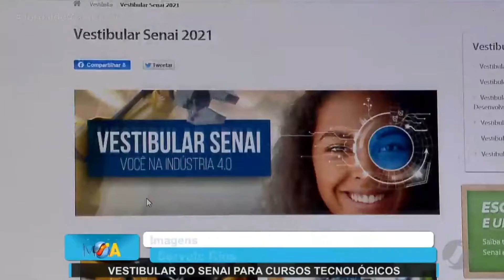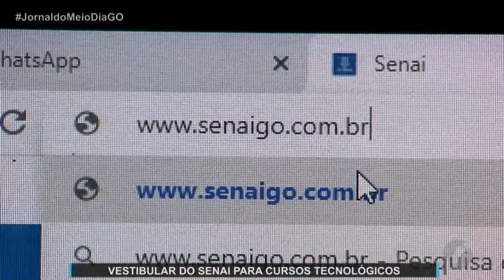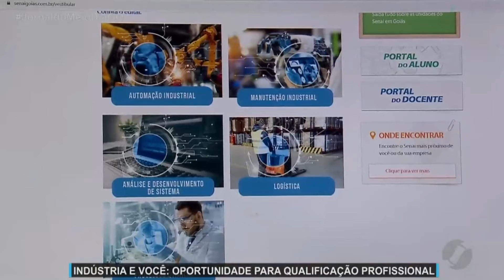Industria e você Vestibular Senai 18 02 21